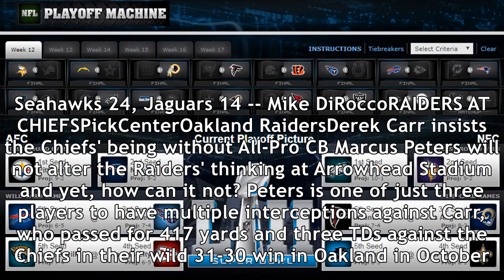Week 14 nfl predictions: scores for every game - nfl nation- espn